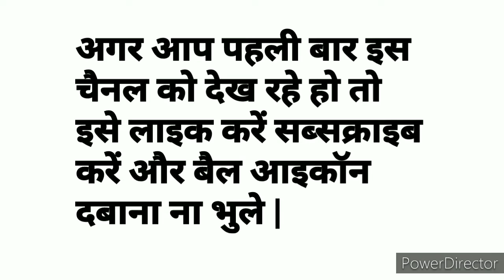Main Bazar || 11.05.2021 || Open to Close